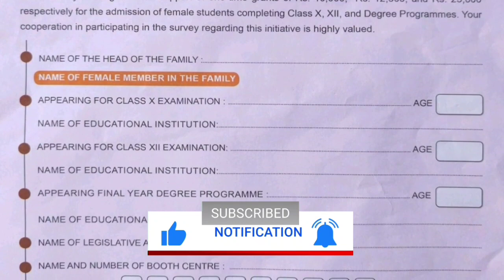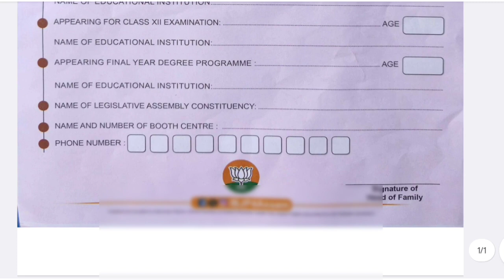Higher Secondary pass কৰা ছাত্ৰীসকলে 12,500 কৈ টকা পাব ।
hs pass কৰা ছাত্ৰী সকলে ১২৫০০ টকা পাব।